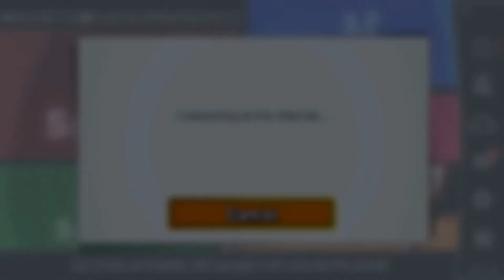Super Minecraft Bros. Ultimate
After loads of rumors and anticipation Minecraft Steve has finally made his big daube in smash ultimate. Here is some of my first impressions, funny moments, and downright fails with the character.

"Do two blocks pushing against each other make a sound"